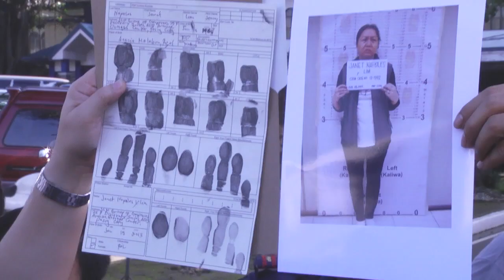Mugshots of Napoles released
More videos on Rappler Follow Rappler for the latest news in the Philippines and across the globe. SSUPT Sindac PNPPIO Chief presesnts to media mugshots and fingerprints of Janet Lim Napoles Follow Rappler for the latest news in the Philippines and around the world.